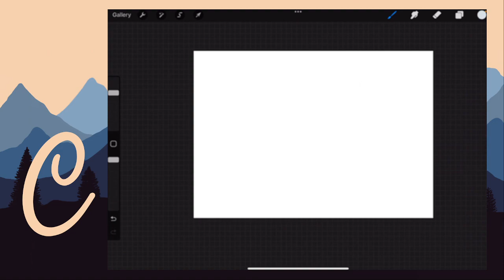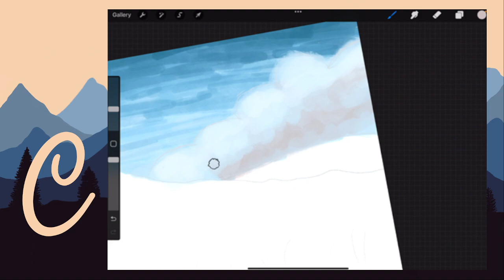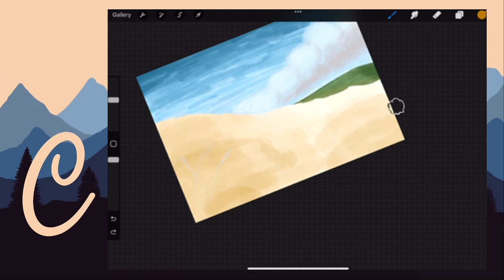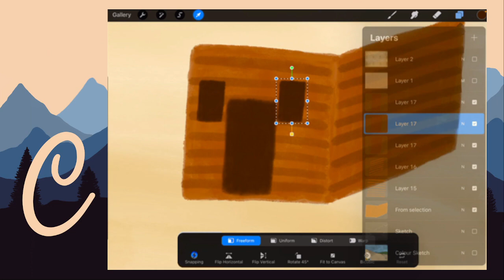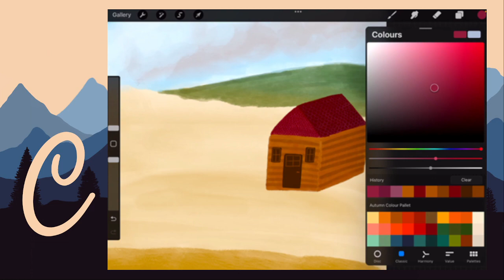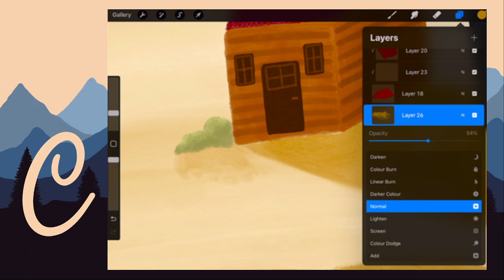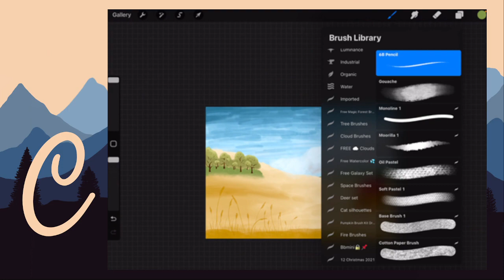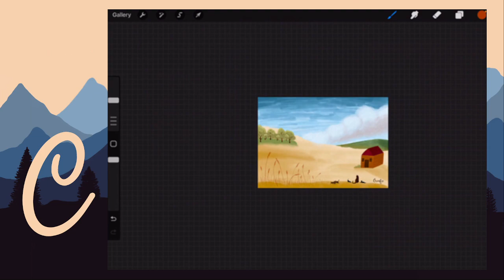Twitch: Draw every day for a week Day 3: House in the field | procreate | aquarel | co-work stream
This time I have set myself a challenge. I wanted to draw everyday for a week. This was te third day of that week where I made this house in the field landscape.

Materials:
Tablet: Apple Ipad pro 2021
Program: Procreate

Would you also like to open an Etsy shop? With this link you get the first 40 listings free and you give me also 40 free listings:

Tools:
Editing programs: GIMP 2.10.22

Some keywords for the algorithms: This video is a twitch stream, where i use procreate to make this artwork.